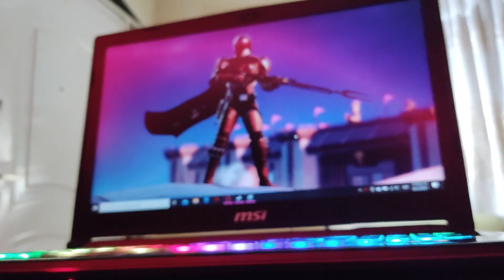5 PROBLEMAS al Stremear en LAPTOPS Gamer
¿Buscas una Laptop para Stream? Debes ver este video en donde te cuento los problemas que se me han presentado a la hora de estar haciendo directos por el OBS.